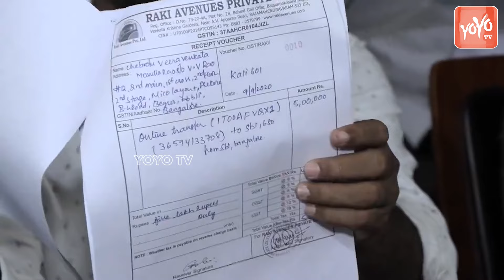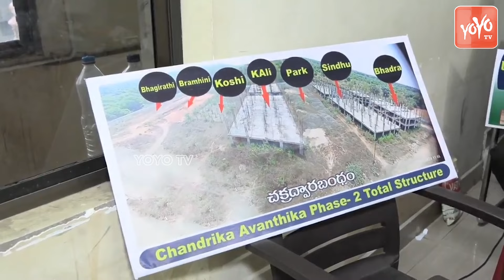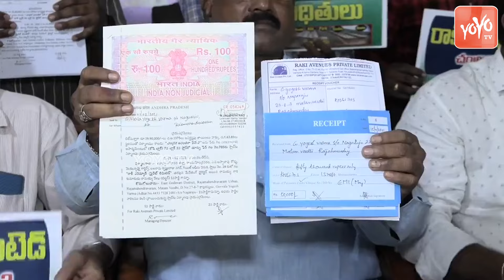ఇరుక్కుపోయిన సుమ, బిత్తిరి | Anchor Suma Real Estate & Bithiri Sathi Bhagavad Gita Issue | YOYOTV